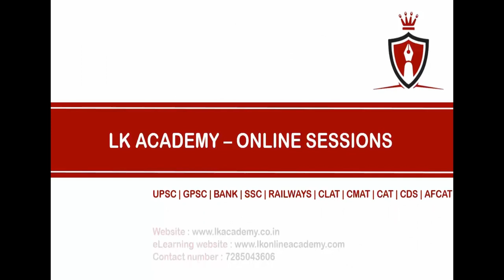DIVYANSH MEENA - IRS (IT) | AIR 807 UPSC Topper | IAS/UPSC Result 2022 - 1125868 | IGP